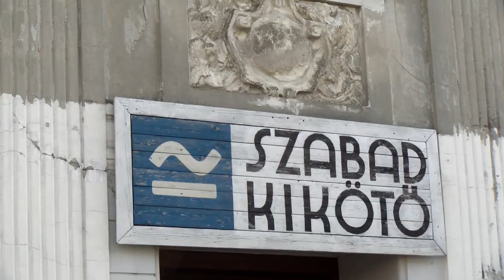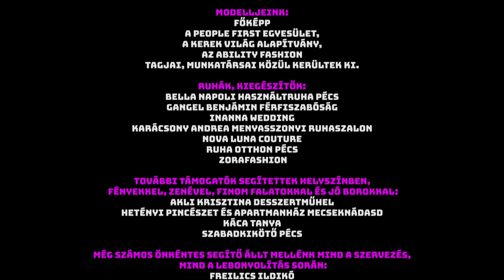„A stílus mindenkié!” - divatbemutató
„A stílus mindenkié!” - divatbemutató fogyatékossággal élő modellek részvételével

Modelljeink:
Főképp a People First Egyesület, a Kerek Világ Alapítvány, az Ability Fashion tagjai, munkatársai közül kerültek ki.

Ruhák, kiegészítők:
Bella Napoli Használtruha Pécs
Gangel Benjámin Férfiszabóság
Inanna Wedding
Karácsony Andrea Menyasszonyi Ruhaszalon
Nova Luna Couture
Ruha Otthon Pécs
 ZoraFashion
További támogatók segítettek helyszínben, fényekkel, zenével, finom falatokkal és jó borokkal:
Akli Krisztina Desszertműhel
Hetényi Pincészet és Apartmanház Mecseknádasd
Káca Tanya
Szabadkikötő Pécs

Még számos önkéntes segítő állt mellénk mind a szervezés, mind a lebonyolítás során:
Freilics Ildikó
Futár-Neubauer Judit
Szabó Lilla Gabriella
Veronika Pataki (People First)
Wirth Gabriella (műsorvezetőként is)
valamint sok-sok rokon, barát.

Fodrászaink:
Bánusz Ágota - Kóc-Olló Szépségcentrum
Radnóti Kinga - Beauty Hands

Smink:
Fődi Brigitta - Kék Álom
Udvari-Szabó Ildikó

Fotó:
Gál Viola
ViolArt Fotó

Felvétel:
Földesi Mihály
Földesi Péter
FoldesiStudio.hu